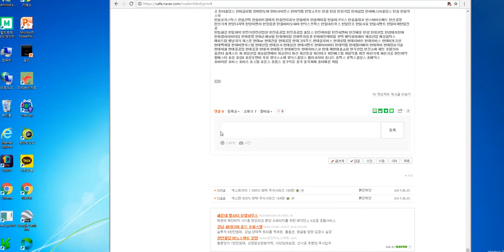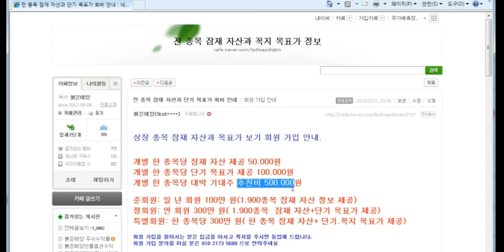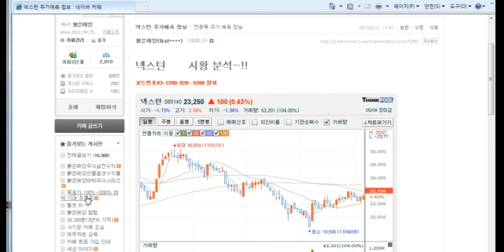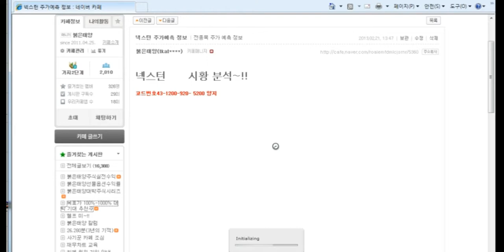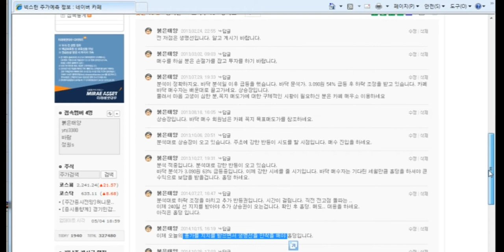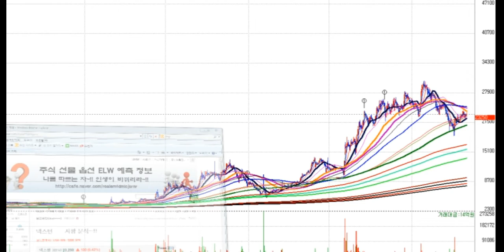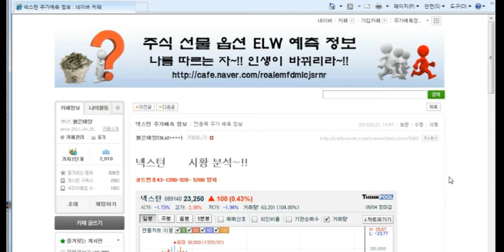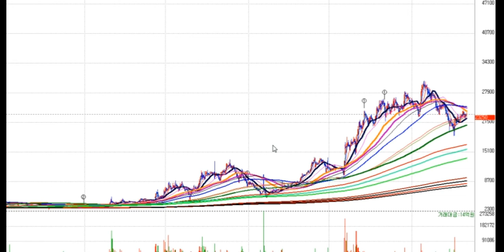넥스턴 920% 대박 주식시리즈 164탄